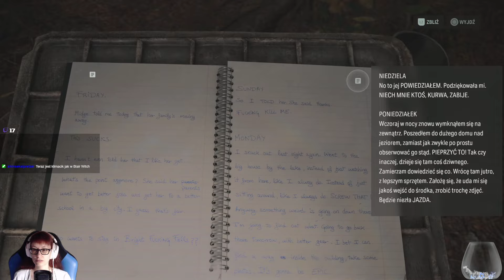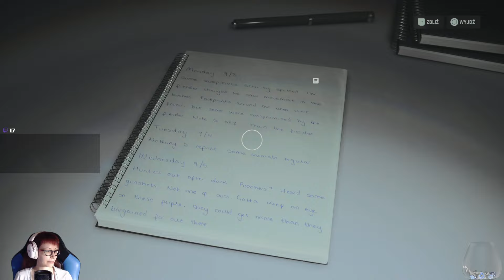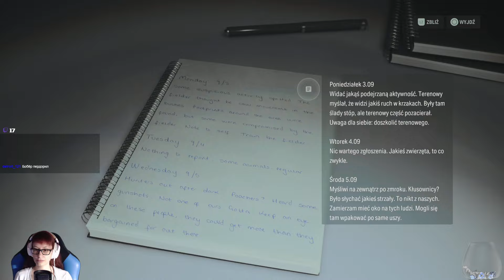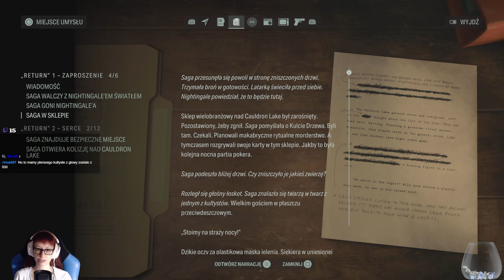[Archiwum] Live - ALAN WAKE II (18+) [PS5] /6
Dziękuję :)